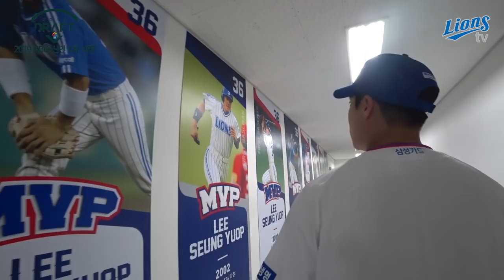[LionsTV] 삼태인 환영합니다(구독과 댓글을 동시에 남기면 추첨을 통해 사인볼 드려요)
원태인 선수 사인볼을 보내드립니다.